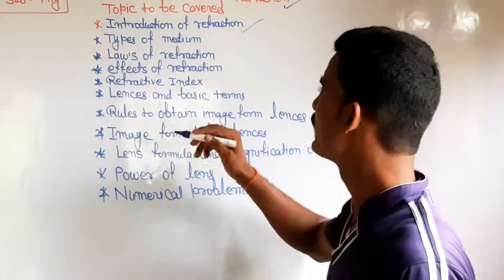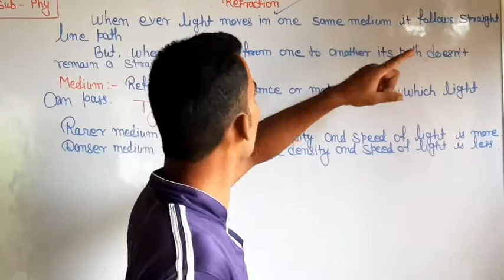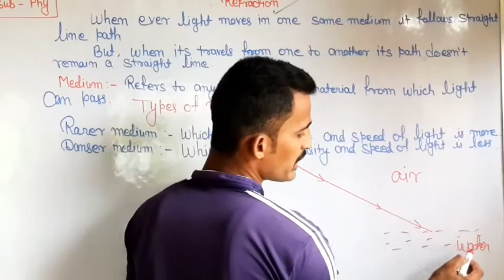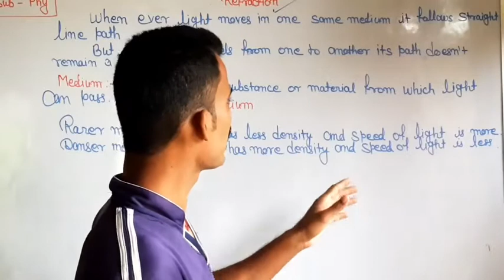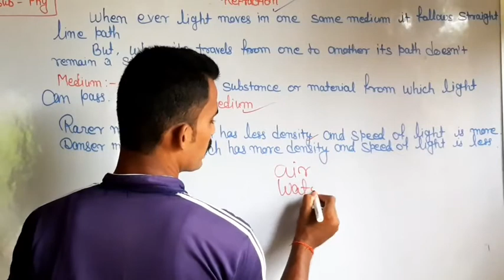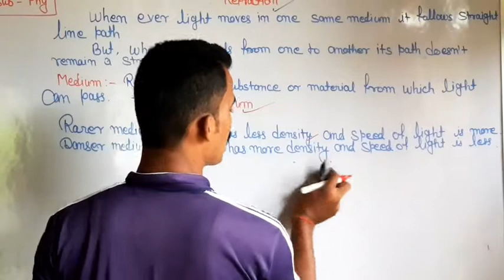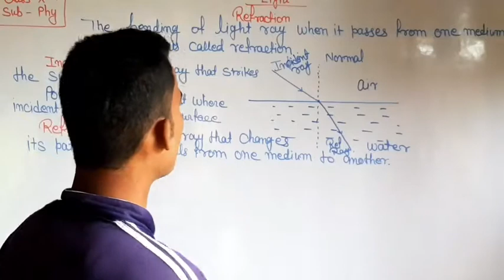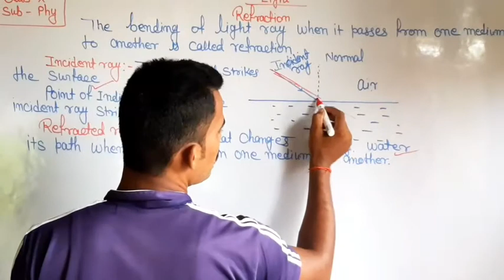LIGHT FOR 10TH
Refraction of light Part-1👍